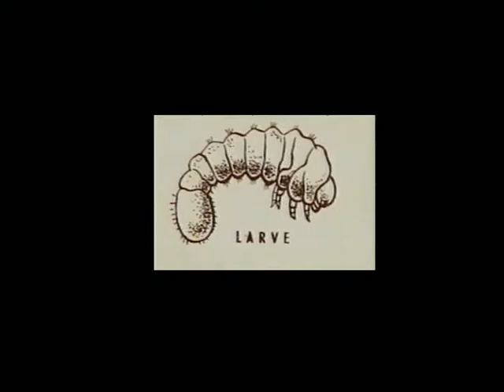Conservation statues de Jean Delcour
Présentation de la méthode spécifique pour la conservation de sculptures de Jean Delcour. Explication de l'injection d'une résine acrylique.
Refixage de la polychromie avec une cire d'abeille et recollage de bras à la colle animale additionnée de sciure de chêne.